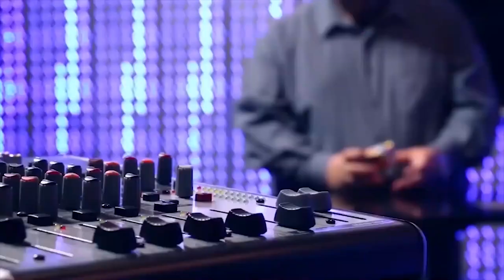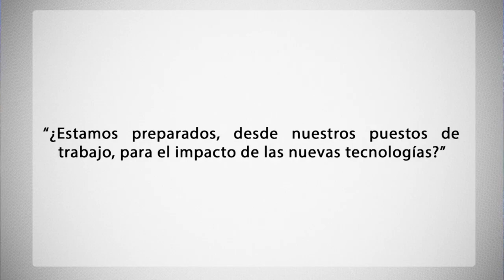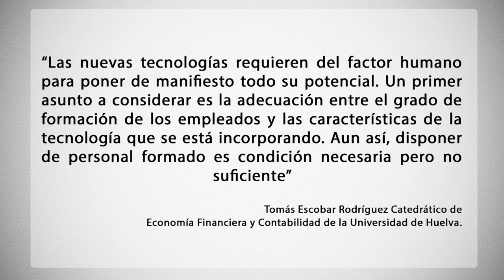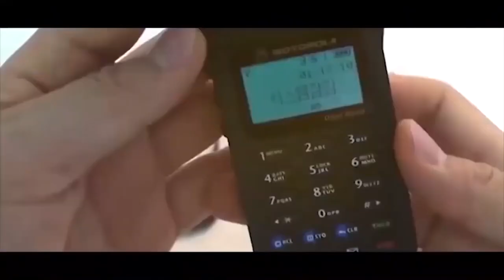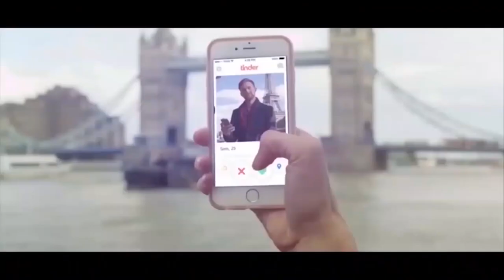ISEL TV - Dr. Leonardo Gargiulo - Tecnología y trabajo -